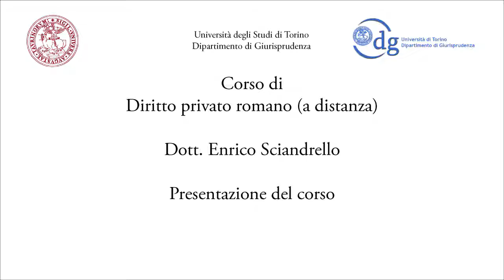Diritto privato romano (a distanza)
Video di presentazione dell'insegnamento "Diritto privato romano".